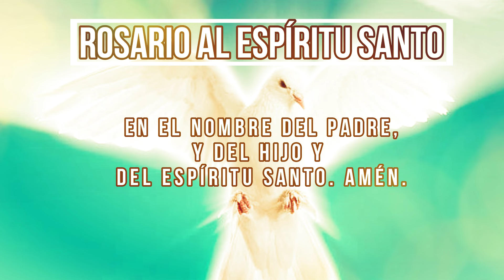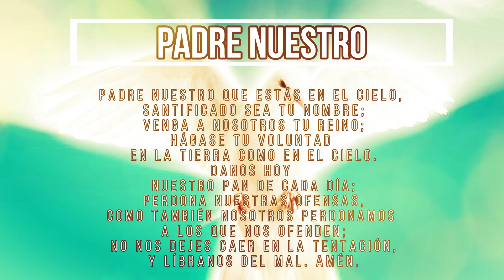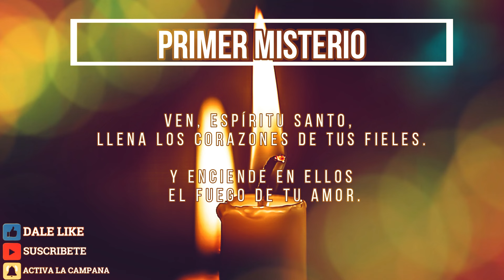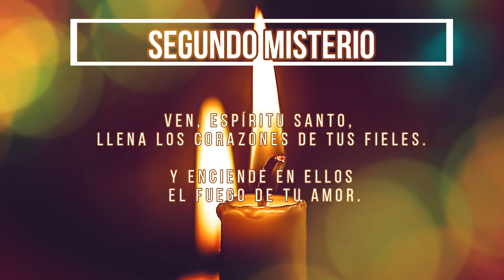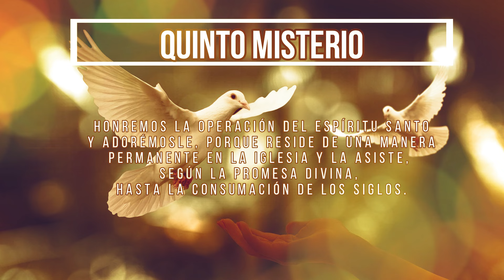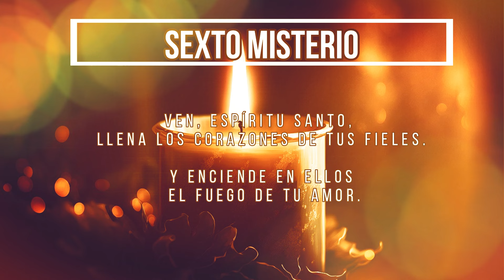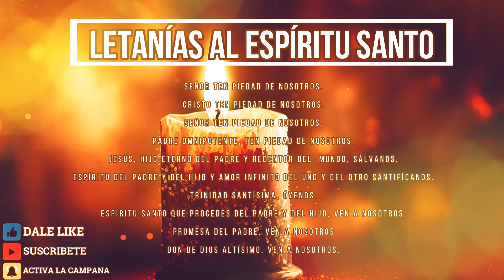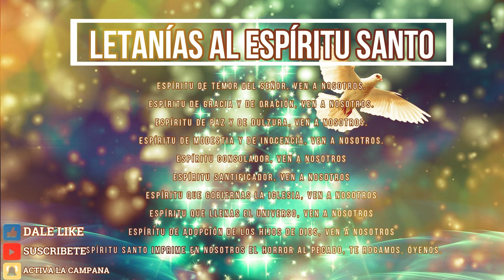Rosario al Espìritu Santo 12 de mayo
Descripción

¿Qué encontrar?

¿Quiénes somos?